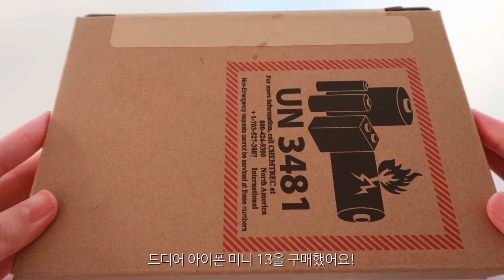아이폰 13 미니 핑크 언박싱 및 실제 사용후기 • 뽑기 실패하고 교환 후기 • 아이폰 11 비교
기다리고 기다린 아이폰 14 시리즈에는 미니가 나오지 않아서 구매한 아이폰 13 미니입니다!
영상에서 보셨다시피 스크래치, 충전 문제 등이 있어서 결국 교환까지 했습니다 ㅠㅠ
참고로 아이폰은 교환 제도가 없어서 환불하고 구매가 가능해요. 그리고 환불금액은 카드사에 따라 3~4일 정도 소요된다고 합니다!

지금까지 약 한 달 정도 아이폰 미니 13을 사용 중인데 처음엔 너무 작아서 괜히 눈도 아프고 그랬어요..ㅋㅋㅋ 그러나 지금은 완벽 적응했습니다. 그래도 영상을 시청하기엔 턱없이 작은 사이즈예요..ㅠㅠ 아이패드나 노트북 없이 핸드폰으로만 영상 시청하시는 분들에겐 미니를 추천해 드리고 싶지 않아요..

저는 가방을 들고 다니는 걸 별로 안 좋아하는데, 아이폰 13은 굉장히 작아서 주머니에 넣고 휴대하기 너무 편했어요 ~ 그리고 확실히 폰이 작아지니깐 핸드폰을 바닥에 떨어뜨리는 횟수도 줄었어요! 무엇보다 손목이 덜 아파서 너무 좋아요.

다만 아이폰 13 미니 배터리가 오래간다는 이야기가 많은데, 저의 경우는 그러지 않았어요. 오히려 직원분은 13 미니는 배터리 소모가 빠른 편이라고 했습니다!

아무튼 저는 정말 만족하면서 잘 쓰고 있어요. 휴대하기 편한 가벼운 핸드폰을 원하시는 분들께 강추합니다!!

절대 항상 건강하시고 행복하세요 💛
그리고 부자 되세요 💸